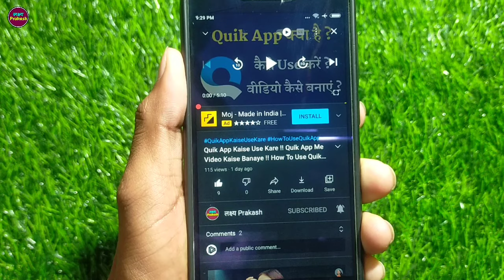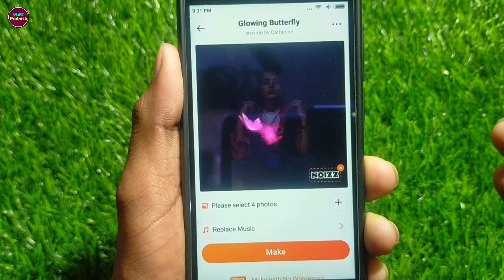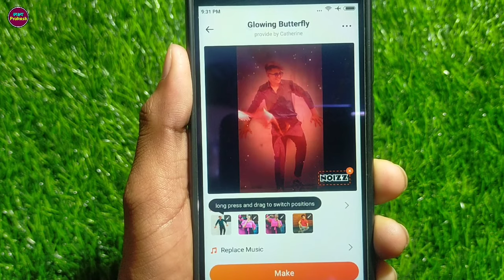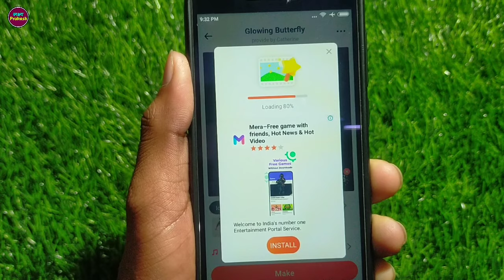Noizz App Me Photo Video Kaise Banaye !! How To Make Photo Video In Noizz App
Noizz App Me Photo Video Kaise Banaye !! How To Make Photo Video In Noizz App how to make video from photo in noizz app
noizz par photo video kaise banaye
noizz app me photo se video kaise banaye
noizz app me photo ka video kaise banaye
noizz me photo video kaise banaye
noizz app se photo video kaise banaye